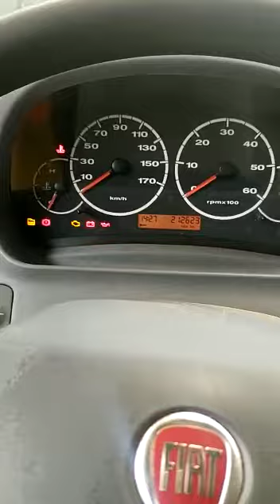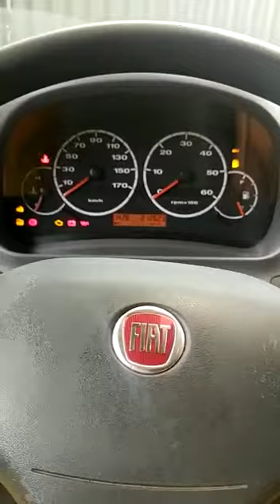rolamento roda Ducato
Vídeo de Robson